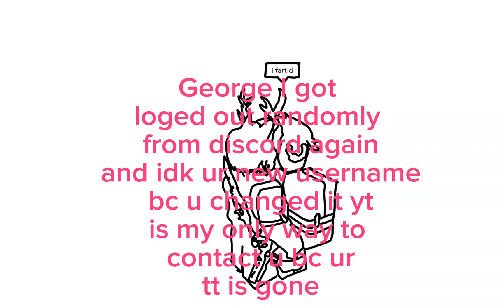u prob won't see this